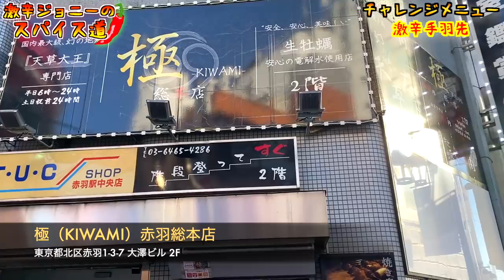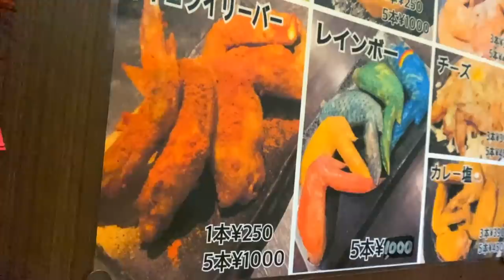挑戦者０名の禁断メニューを食べ切ることができるか？！【激辛チャレンジ】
【使用していた激辛唐辛子パウダー】

【今回のお店】
極ーKIWAMIー 総本店
東京都北区赤羽１丁目３−７ 2F

【過去動画】